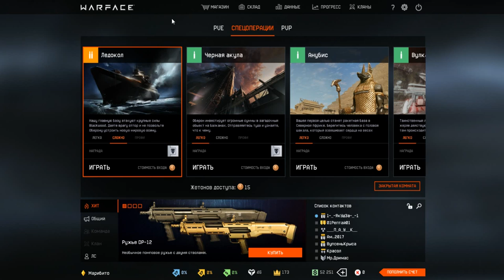Warface - ПВЕ сложка #4